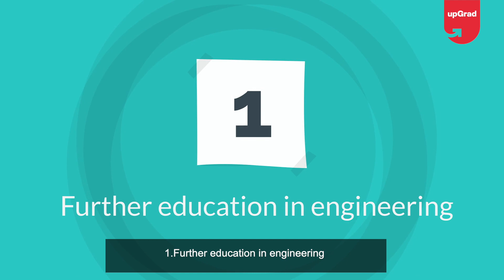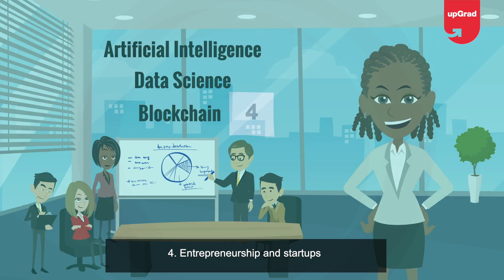Top 10 Career options after Engineering | upGrad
Wondering what to do after engineering? To help you, we have created the list of best career options after engineering so you can determine your interest based on your choice that you would like to opt for after your graduation.

🟢 Get industry-updated insights every week from domain experts - Check out our free masterclasses
🟢 Wish to get started with your upskilling journey? Schedule a free counselling session

upGrad has on-boarded over 30,000 paid learners while impacting more than half a million individuals, globally. IIIT Bangalore and upGrad’s collaborated program of PG Diploma in Data Science is India’s first-ever PG Diploma to be recommended and validated by the National Association of Software and Services Companies (NASSCOM) and government-approved National Occupational Standards (NOS).  upGrad received the ‘Best Education Brands’ award by Economic Times in 2018, Most Innovative Companies in India' by Fast Company in 2017, and has made it to Linkedin's 'Top Startups India' 3 years in a row in 2018, 2019, and in 1st position in 2020.